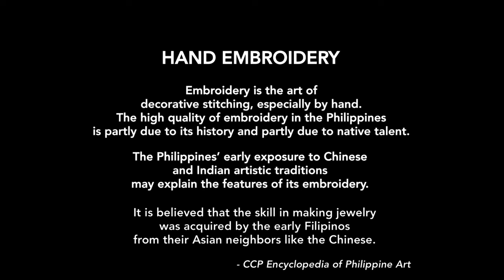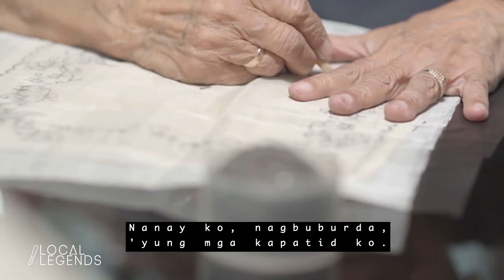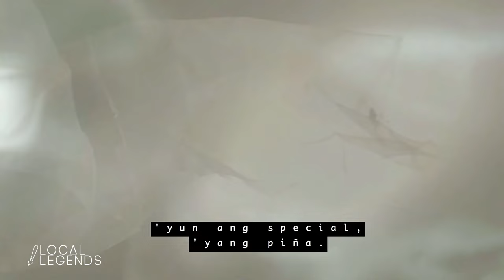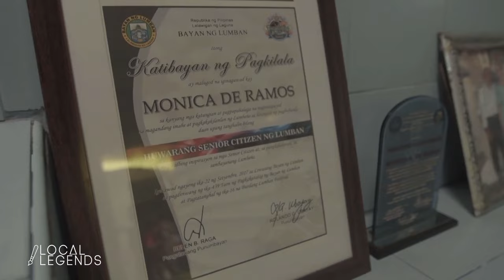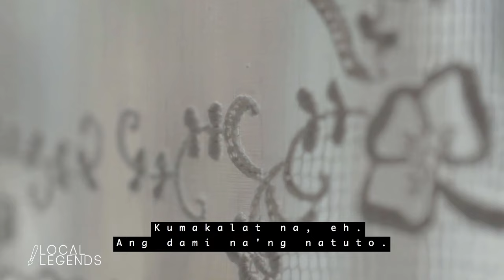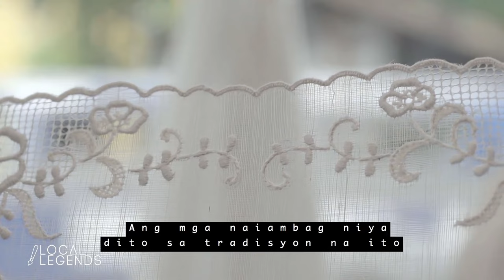Hand Embroidery | Local Legends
"Local Legends" features the legacy embossed in the embroidery industry of Lumban, Laguna. Historian Romel Estrella discusses how the tradition has been passed down through generations. Monica de Ramos, the province's oldest living embroiderer at 87, recalls how she learned the intricate art of decorative stitching. Ramos, also known as "Andi Manik," shares how needles and threads have provided the livelihood of generations of families in the province. Estrella and Ramos discuss how Lumban’s embroidery designs stand out through its distinctive feature called "calado." Ramos expresses her desire to keep the Lumban style of embroidery alive by patiently passing on the tradition to the young generation.